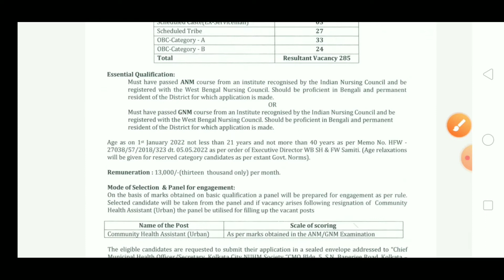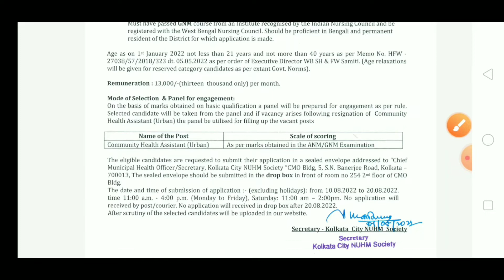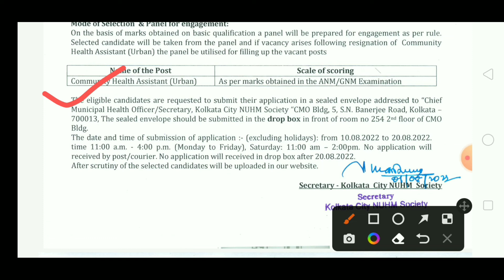রাজ্যে পৌরসভায় নতুন পদের বিজ্ঞপ্তি || wb job notification || SN CAREER